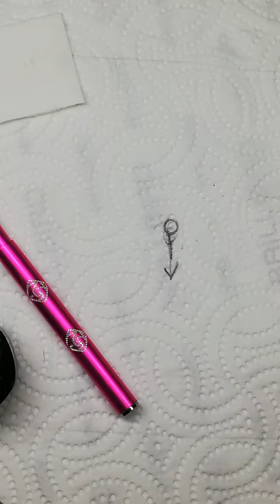How to: make a 3D Sea Star with Paint Gels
Hey everyone!
In this video I want to show you a 3D sea star design inspired by Era Kovacs Brillbird Master Trainer.
Products I used:
- BB Designer (paint) Gels White, Red and Black
- Pearl Nails Azzure gel polish
- BB Shadow Pro & Gradient Brushes
- Crystal Nails Cool Top Universal
- Venalisa matt topcoat (but I do not recommend it, because it doesn't last for a long time, only for about 1 week)

xx, Dorina